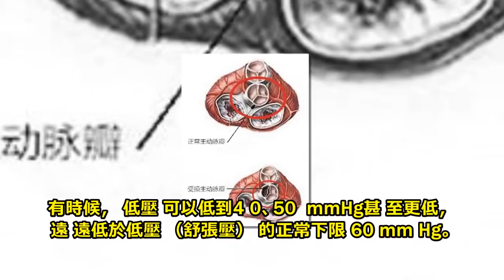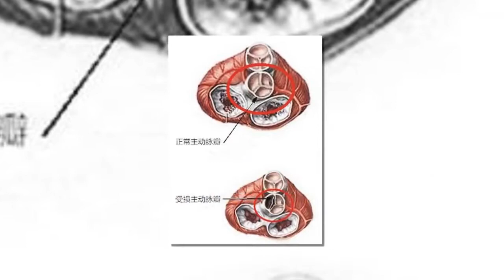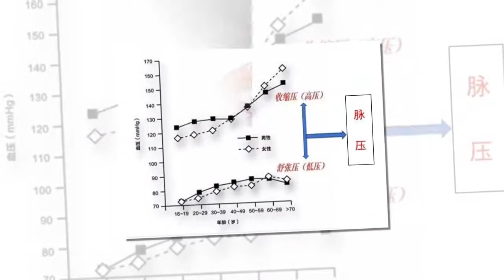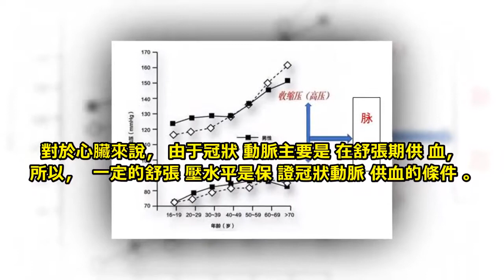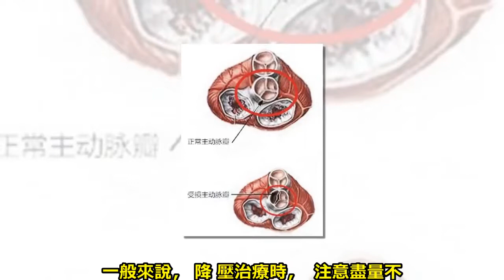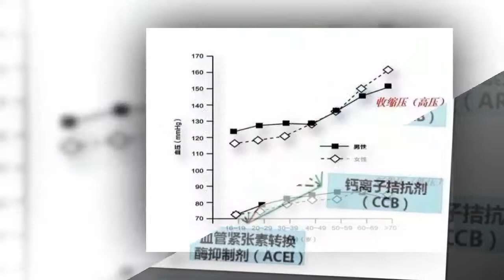老年高血壓多見“低壓”低，“低壓”太低了怎麼辦？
說是高血壓，可一些高血壓患者的低壓卻比正常值還低。 這種情況老年高血壓中特別常見。

老年人高血壓的特點之一就是“高壓”（收縮壓）高，“低壓”（舒張壓）低，所謂“單純收縮期高血壓”。

有時候，低壓可以低到40、50 mmHg甚至更低，遠遠低於低壓（舒張壓）的正常下限60 mmHg。

為什麼老年高血壓多見“低壓”低？

最主要的原因，就是因為動脈硬化了！

血壓是怎麼來的？血壓是血液在血管中流動時對血管壁產生的側壓力。

心臟收縮時，血流從心臟進入主動脈到全身，這個時候，血管受到壓力是會擴張的（緩沖一部分壓力），這時候的血壓就是收縮壓（高壓）。

心臟舒張時，擴張的血管要縮回來，這種彈性回縮的壓力就形成了舒張壓（低壓）。

彈性差，擴張不易，收縮壓升高；擴不開，也回縮不了，舒張壓降低。 如果動脈硬化了，血管的彈性就差了。